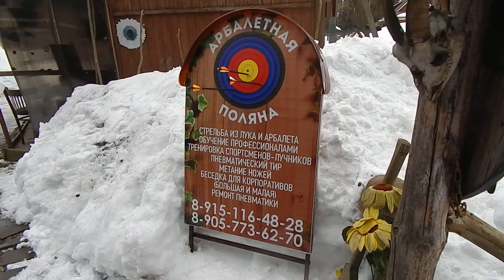Арбалетно-лучный тир "Арбалетная поляна" г.Подольск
Адрес тира: Варшавское шоссе, д. 1 на территории кск "Фаворит"